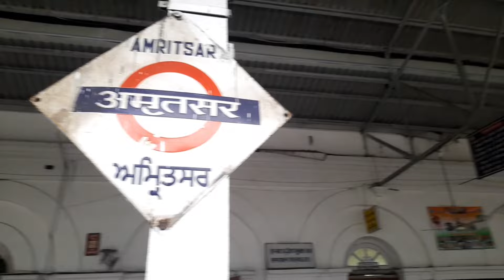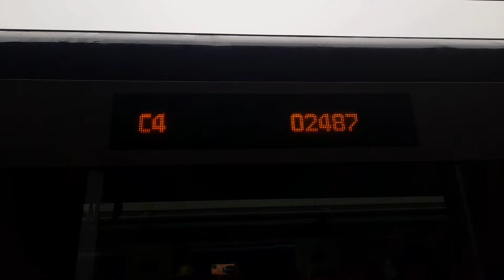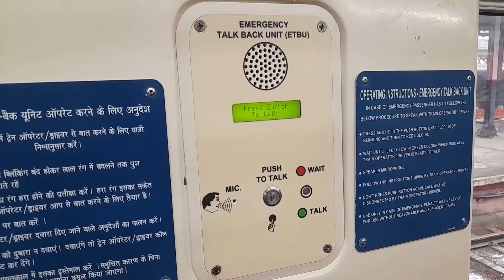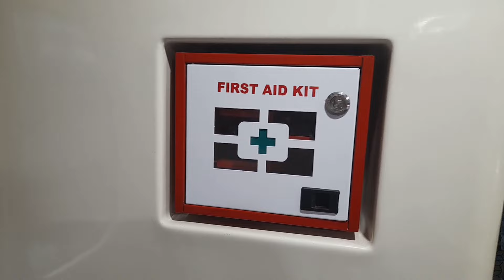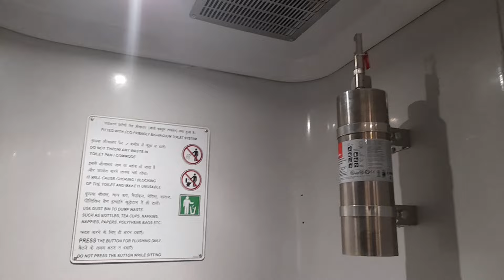Amritsar Delhi Vande Bharat ll First Vande Bharat of Punjab ll First day First Journey ll